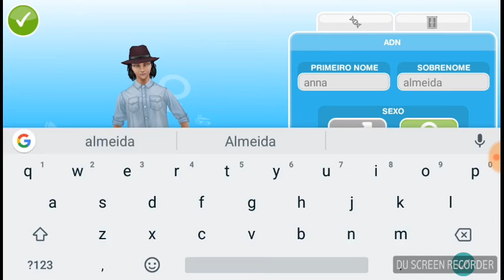Criando uma sim no The Sims free play